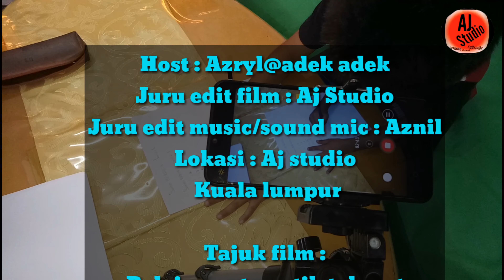Belajar metematik tahun 1 bersama azryl@adek adek